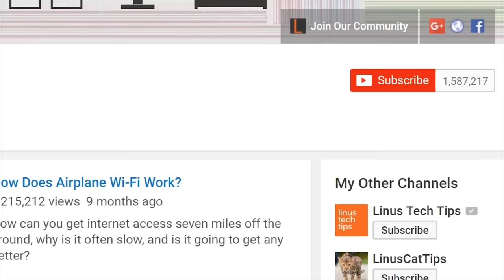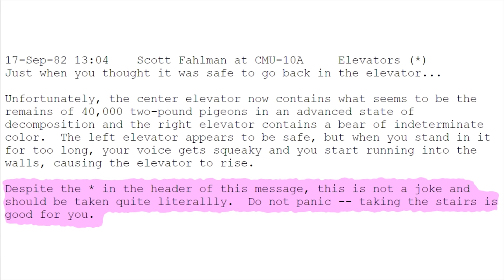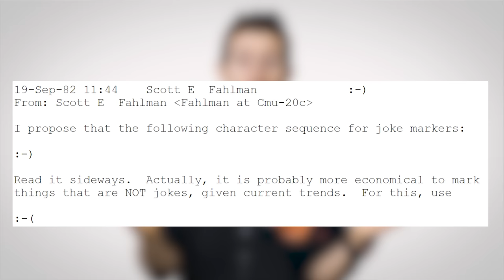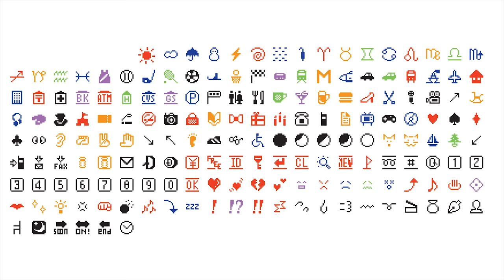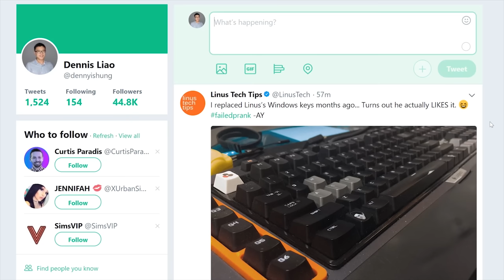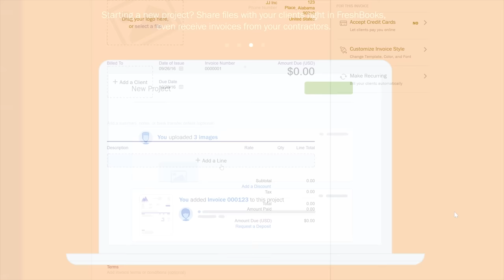The History of Emoticons and Emoji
When and how did people first decide to represent emotions with tiny strings of text art?